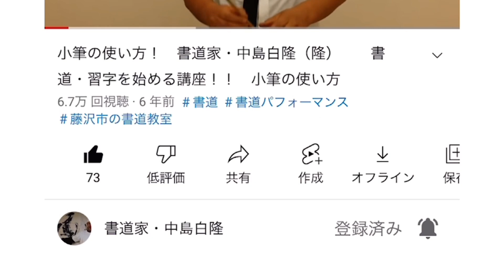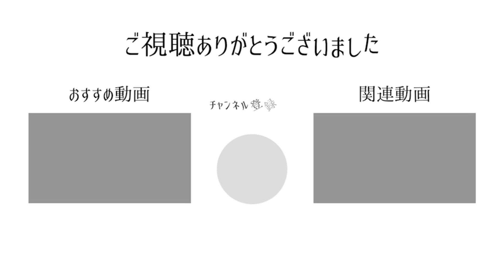【かぶと虫】 書作ジュニア版2024.8№644 小学三年生の課題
湘南書道会・二俣川書道教室はいつでも見学、体験教室、大歓迎です！！！

小学三年生の課題
『かぶと虫』

筆・・・白鴻（長栄堂）
文鎮・・・重い文鎮
書いているところ・・・湘南書道会　善行立石教室